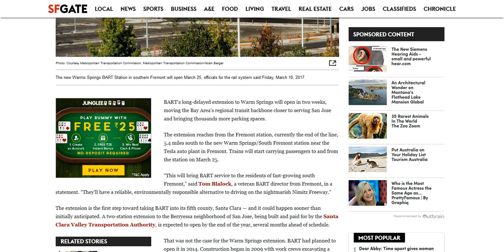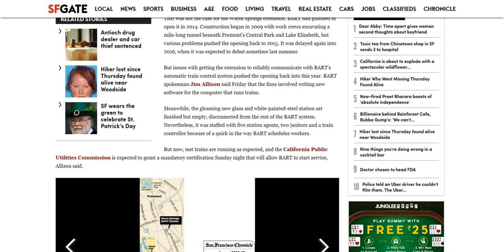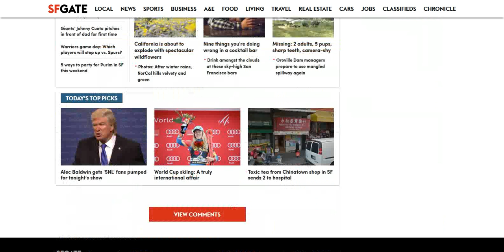BART's Warm Springs extension to open March 25th